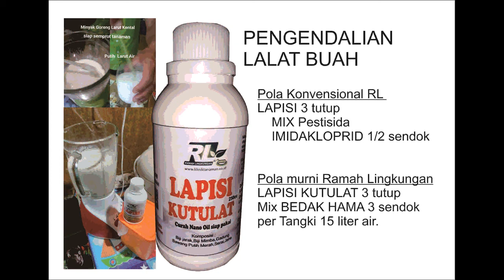BASMI LALAT BUAH BERBASIS MINYAK REMPAH mix PESTISIDA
Pola Konvensional RL :
LAPISI 3 tutup
    MIX Pestisida
    IMIDAKLOPRID 1/2 sendok

Pola murni Ramah Lingkungan
LAPISI KUTULAT 3 tutup
Mix BEDAK HAMA 3 sendok
per Tangki 15 liter air.